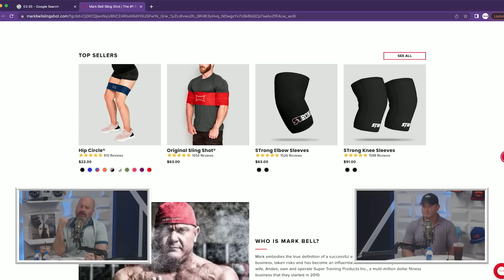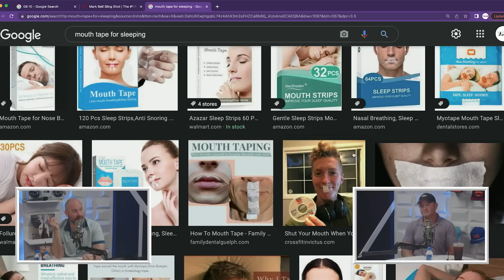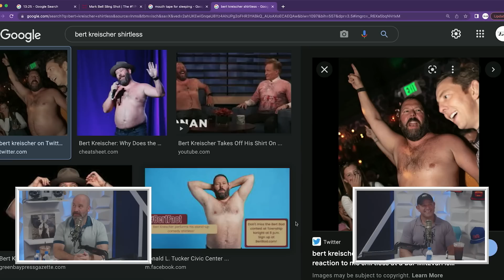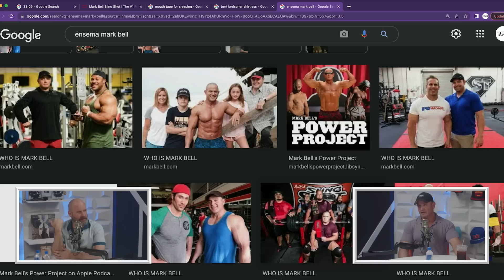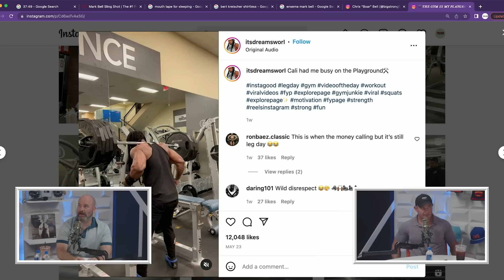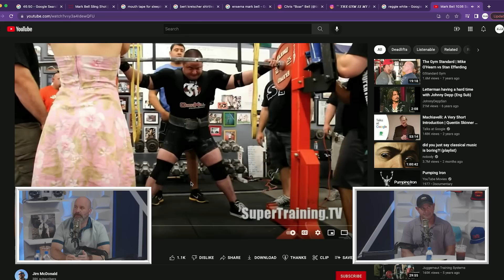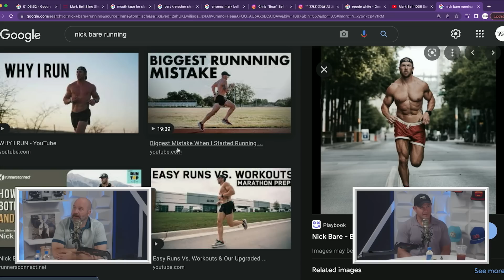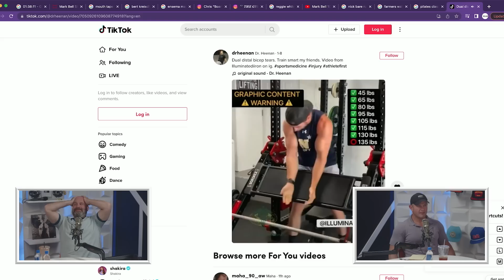Ep. 142 | 2 Bears, 1 Cave w/ Tom Segura & Mark Bell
to get a FREE 60-day trial today.

On this week’s episode of 2 Bears, 1 Cave, Tom Segura is joined by lifter, podcaster, and entrepreneur Mark Bell. Tom and Mark discuss weight lifting injuries, Mark’s extreme weight loss, Tom’s workout routine on the road, improving sleep, squatting 1,000+ lbs, diet, motivation, using PEDs and more! Mark and Tom share the story of how they became friends, they talk about how to help Bert Kreischer “be less fat,” and Tom also reveals the time he was most nervous speaking in front of an audience.